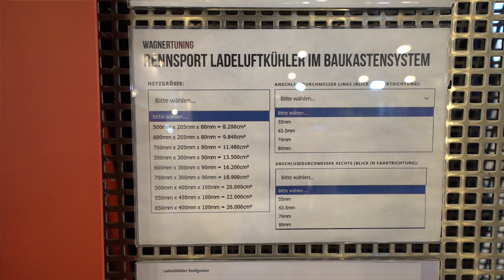Essen Motor Show 2019 - Tag 4 - Ab geht's zu Wagner Tuning! | Philipp Kaess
Essen Motor Show 2019 - Tag 4 - Ab geht's zu Wagner Tuning!

Heute besuchen wir Ben bei Wagner Tuning und schauen uns die neuesten Produkte an.